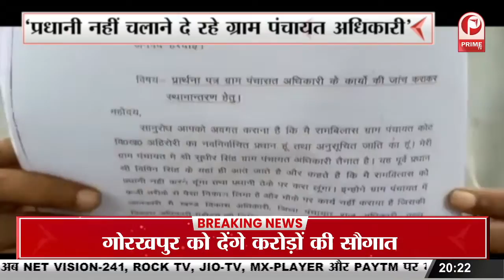1 अगस्त को मनाया जाता है पेपर डे | रद्दी पेपर को रिसाइकल करके बनाया जाता है 72% कागज़ || Prime Tv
1 अगस्त को मनाया जाता है पेपर डे | रद्दी पेपर को रिसाइकल करके बनाया जाता है 72% कागज़ || Prime Tv